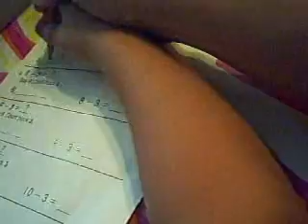Subtraction Using Number Line & Counting Backwards 18 Mar 08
axell